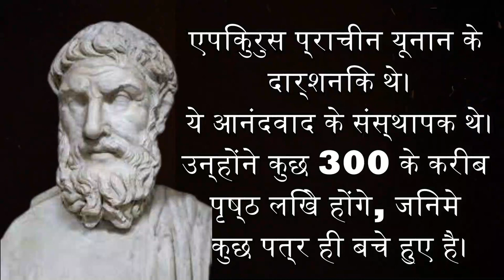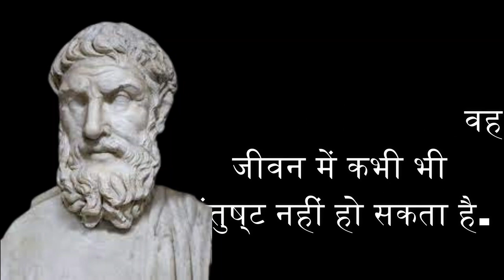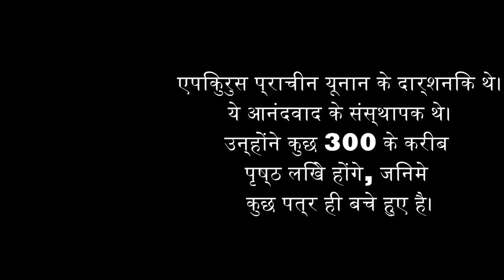Epicurus Quotes In Hindi | महान दार्शनिक एपिक्यूरस के अनमोल विचार